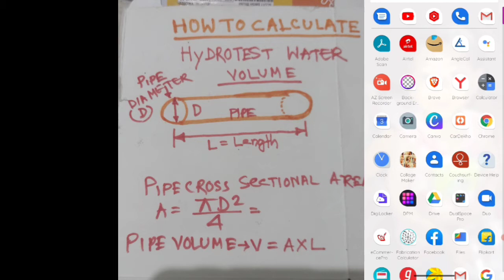|Hydrotest Water Volume Calculation|| Sunday QnA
In this Video You can about Very important Question asked in Piping Construction for
Piping Engineer
Piping Supervisor
Piping Foreman
Fabricator
Fitter.

also you can ask me any Questions about mechanical Engineering
Mechanical Construction
Mechanical maintenance

you have to do only.

write ask in any of my video then your questions I will give your answer on Sunday Q n A.

Maintenance
Gulf Job.

young mind mechanical

you can visit my Instagram I'd
youngmindmechanical

I'm on Instagram as @youngmindmechanical. Install the app to follow my photos and videos.

please visite my Instagram

also what's app me
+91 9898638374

you can ask me any questions ❓ related to
mechanical Engineering Construction 🚧